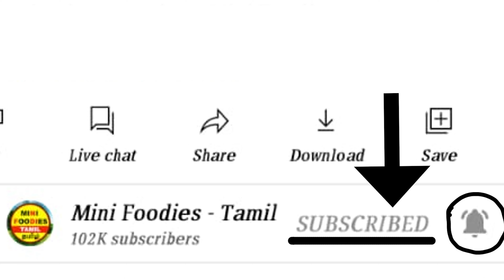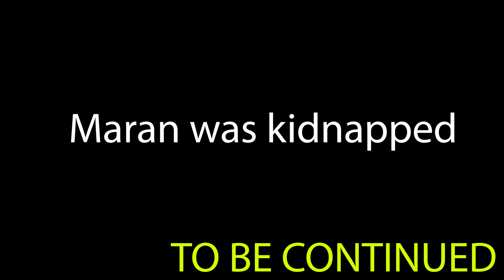"ஆபத்தில்" சிக்கினார் Maran | barbie stories | barbie tamil | Mini Foodies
In this video we will show the barbie stories  in miniature style.